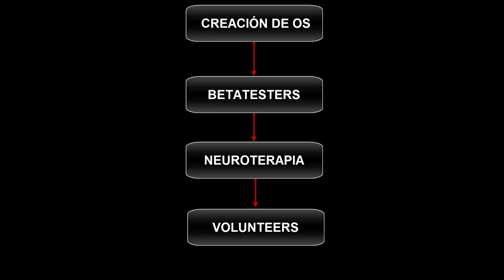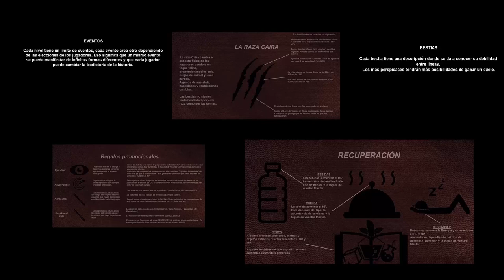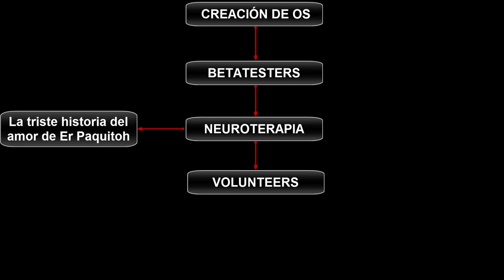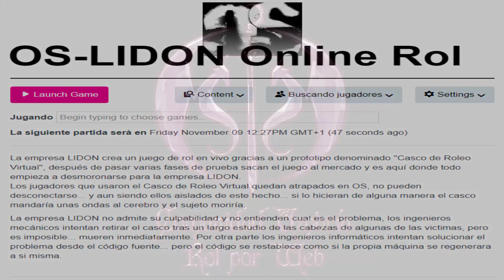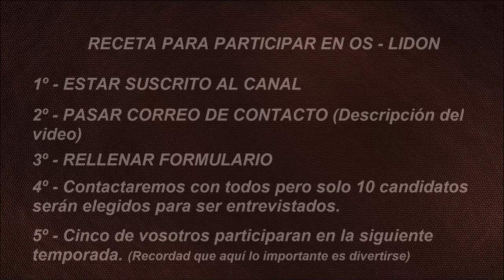¿CÓMO PARTICIPAR EN ESTE JUEGO DE ROL? | ¿QUÉ ES OS-LIDON? | PARA QUE SIRVEN LOS VÍDEOS DE YOUTUBE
Juega a rol desde cero, juega a rol online, tenemos otras posibilidades como angout. Participa no solo como jugador, también puedes dar ideas para mejorar la experiencia. Espero que con vuestra ayuda y nuestro esfuerzo OS-LIDON pase de ser un pequeño proyecto a un gran mundo ficticio!!! ^^